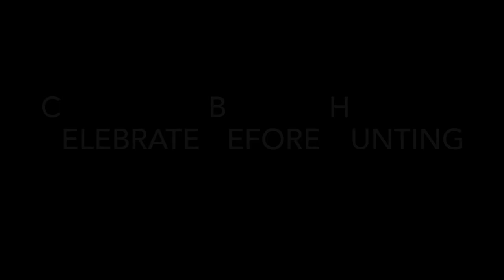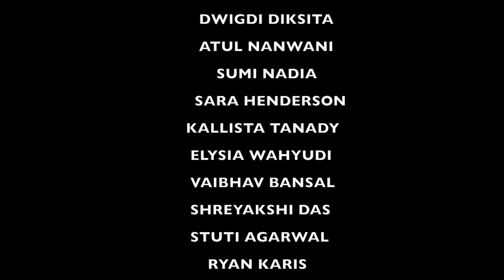SAGA OF LOST WITCHES V.1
MOVIE TRAILER  VERSION 1
GRADE 8D - GMIS JAKARTA